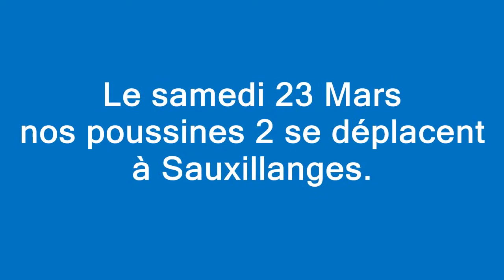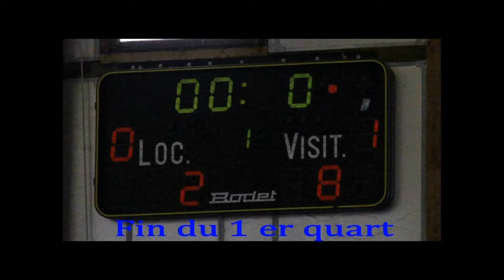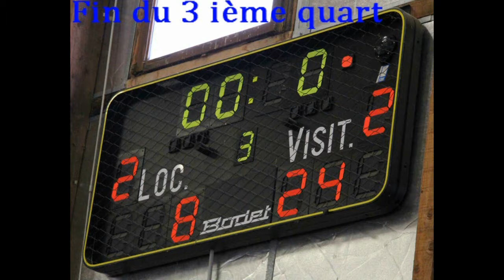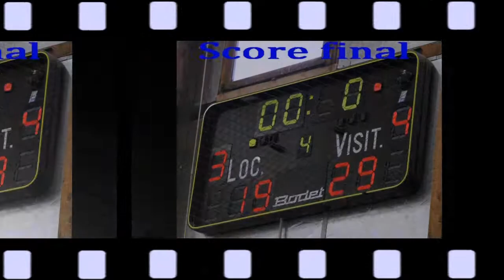Sauxillanges Issoire 23 03 2013